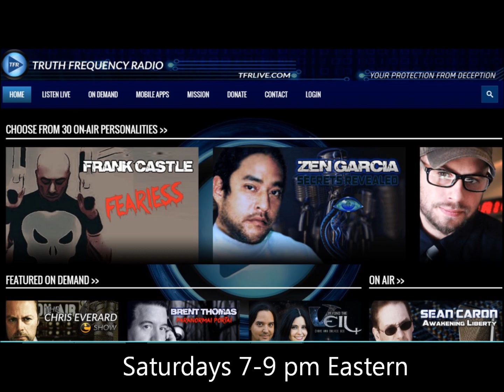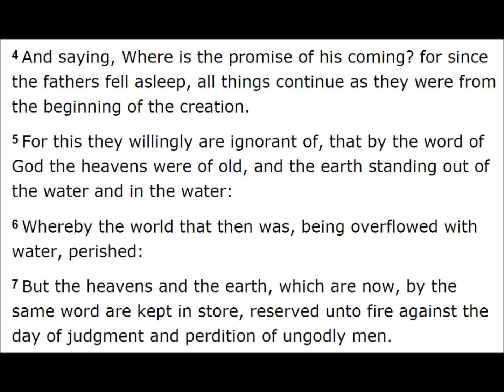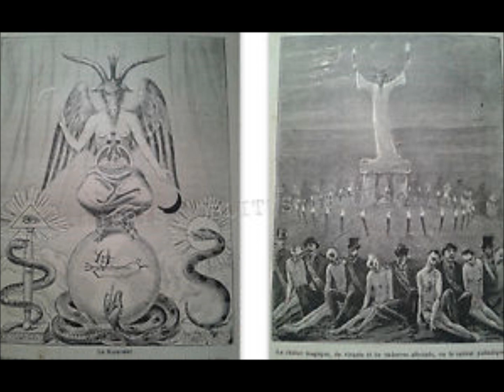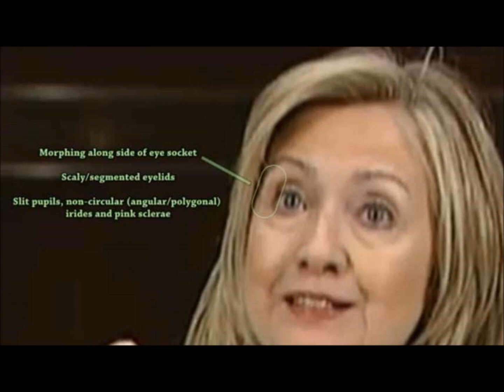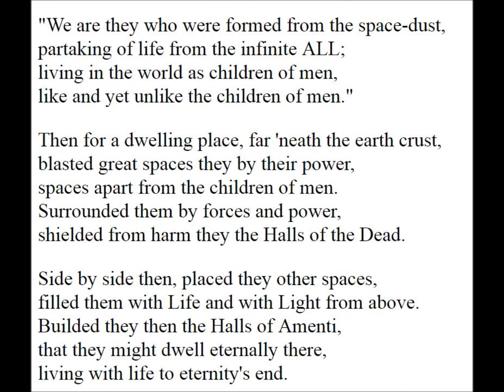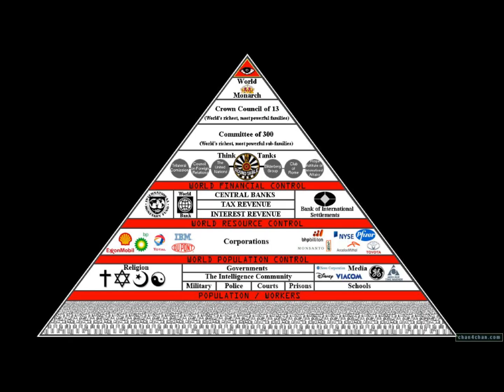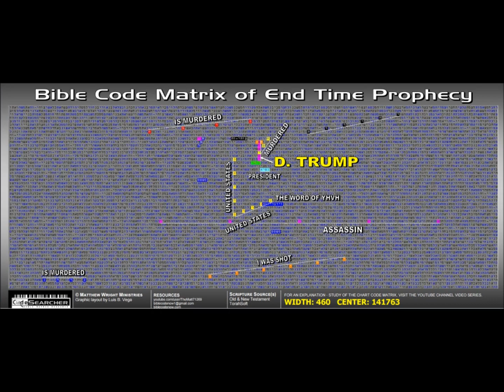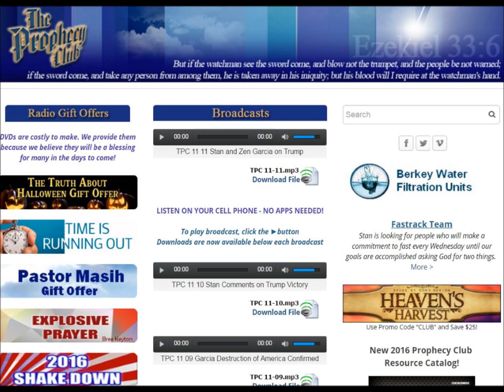Prophecy Club: Atlantis - All the Cities Thereof Were Broken Down III of VIII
In this show Stan and I talk about the connections between the legends of the destruction of Atlantis and the judgments cited in Genesis 1:2, Jeremiah 4:23, and Ezekiel 26. Rendered by God against the fallen rebel Angels during the antediluvian age prior to the creation of modern humanity over the course of the last 6000 years.